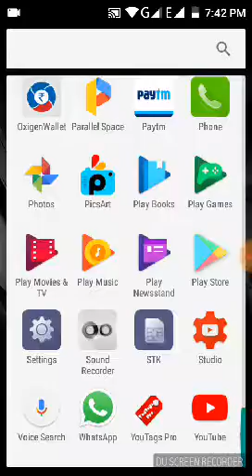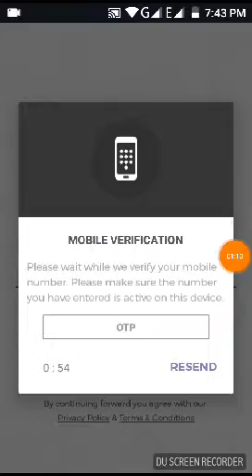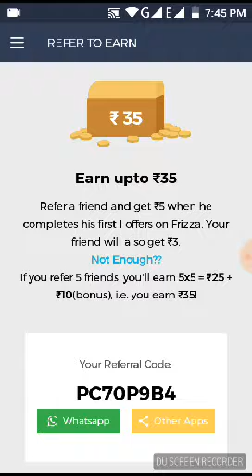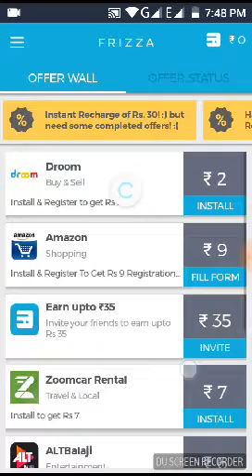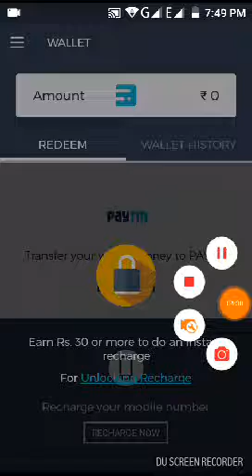How to make free paytm cash rs 35 daily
Hello fiends

Download frizza app and invite friends and rs 35 daily paytm cash

refer code : PC70P9B4